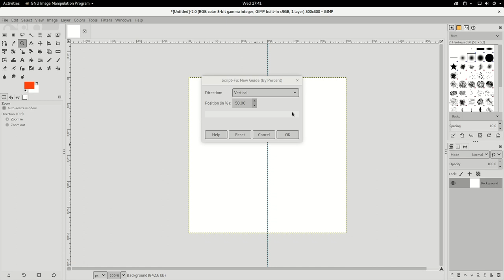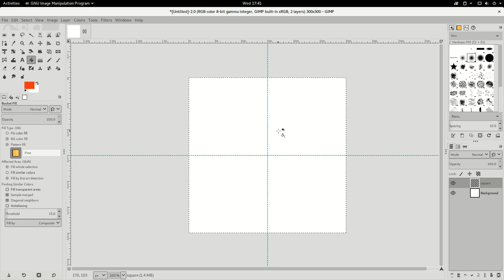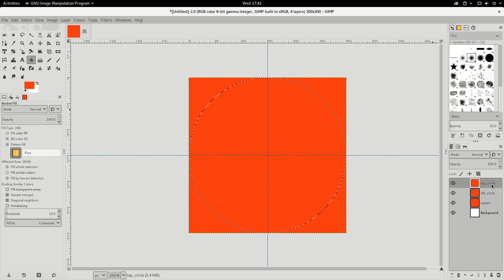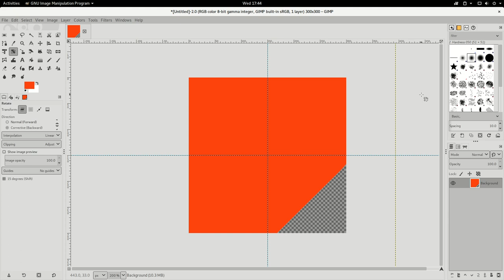Cómo hacer un corazón simétrico en GIMP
En este video muestro como hacer un corazón simétrico en GIMP siguiendo sencillos pasos.

GIMP (GNU Image Manipulation Program) es un programa de edición de imágenes digitales de mapa de bits, tanto dibujos como fotografías.